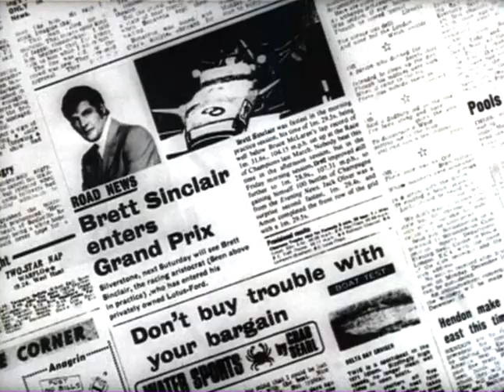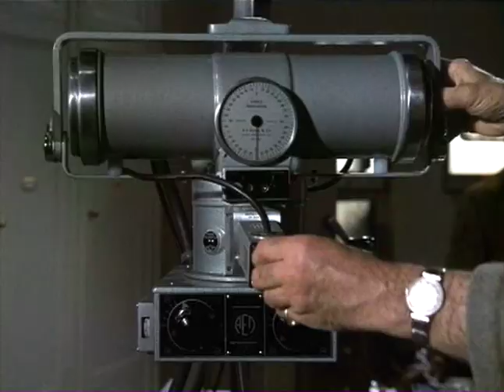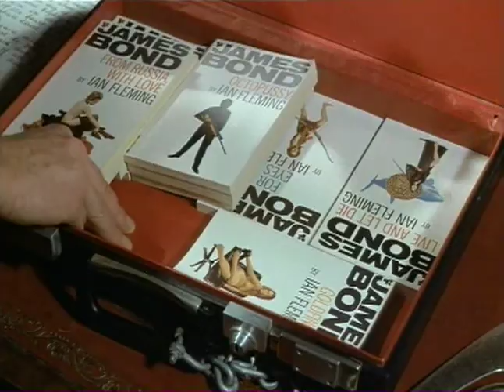The Persuaders Episodio 05 Eventi a catena